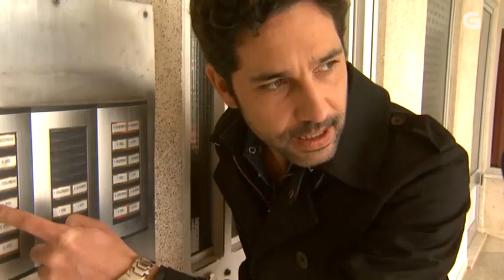João Simões visita o seu Castelo Branco natal